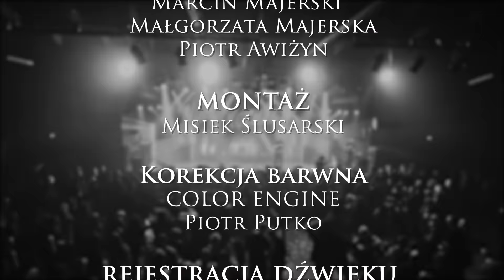Nocny Kochanek - Noc z Kochankiem - Lajw na Żywo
0:00 - 1. Poniedziałek
4:56 -  2. Dej mu
8:56 -  3. Pigułka samogwałtu
13:48 - 4. Wielki wojownik
17:24 - 5. Dżentelmeni metalu
21:42 - 6. Zaplątany
27:45 - 7. Smoki i gołe baby
31:40 - 8. De pajrat bej
36:08 - 9. Dr o'ngal
40:30 - 10. Dziabnięty
44:26 - 11. Diabeł z piekła
49:46 - 12. Pierwszego nie przepijam
53:53 - 13. Łatwa nie była
58:20 - 14. Andżeju
1:02:35 - 15. Dziewczyna z kebabem
1:08:49 - 16. Zdrajca metalu
1:14:04 - 17. Karate
1:18:49 - 18. Piątunio
1:23:19 - 19. Solo żurka
1:24:17 - 20. Ostatni numer
1:28:07 - 21. Minerał Fiutta

“Noc z Kochankiem” to zapis DVD koncertu zespołu Nocny Kochanek, który odbył się w warszawskim klubie Progresja, 3 lutego 2018 roku.

To wyjątkowy występ promujący Złoty Album OLiS - “Zdrajcy Metalu”. Na wydawnictwie znalazły się najlepsze utwory grupy, które zaprezentowane zostały publiczności w wypełnionej do ostatniego miejsca Progresji.
Na trasę “Zdrajcy Metalu 2017/2018” złożyło się 97 koncertów, z których 63 były wyprzedane. Ten materiał to jedyna szansa, aby zobaczyć, usłyszeć i przeżyć Noc z Kochankiem jeszcze raz. Jest to również pierwszy koncertowy album zespołu zarejestrowany podczas występu klubowego, przy użyciu najlepszej techniki scenicznej i oświetleniowej.
Do płyty DVD dołączone zostały dwie płyty CD, na których znajdują się wszystkie utwory zaprezentowane na koncercie.

Do pobrania na stronie internetowej w wersji cyfrowej znajdzie się również materiał zarejestrowany w jakości FullHD.

NOC Z KOCHANKIEM 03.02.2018 - PROGRESJA, WARSZAWA, POLSKA

NOCNY KOCHANEK:
Krzysztof Sokołowski
Arek Majstrak
Robert Kazanowski
Artur Pochwała
Artur Żurek

Misiek Ślusarski
Krzysztof Sokołowski

PRODUKCJA KONCERTU
Progresja

PIROTECHNIKA
BLACK – FX Paweł Piwnicki

CHOREOGRAFIA PIROTECHNIKI
Misiek Ślusarski
Paweł Piwnicki

PIROTECHNICY
Patryk Lachowski
Marcin Spruch

MANAGER KLUBU
Marek “Prezes” Laskowski

Joanna Ćwikła
Sinfinity Clothing

PRODUKCJA KLIPU
MONTAŻ
Misiek Ślusarski

ZDJĘCIA
Marcin Szarłacki
Szymon Szulc
Marceli Zielnik
Michał Klimek
Michał Węcek
Emil Sobczak
Mateusz Rybka
Misiek Ślusarski

CABLE CAM
Mavision.net.pl
Marcin Majerski
Malgorzata Majerska,
Piotr Awiżyn

REJESTRACJA DŹWIĘKU
WILD SIDE PRODUCTION
Piotr DZIKI Chancewicz
Marek Szymczyk

AUDIO MIX I MASTER
Tomasz ZED Zalewski

SURROUND MIX I MASTER
WILD SIDE PRODUCTION
Piotr DZIKI Chancewicz

PRODUKCJA
SIN AND ROLL Misiek Ślusarski